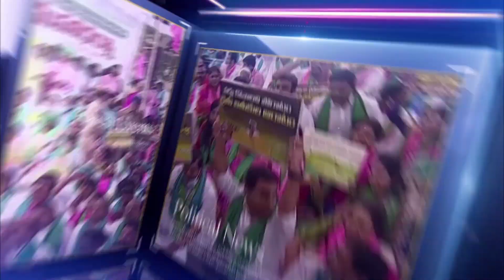మేలు చేస్తే ఓట్ల మద్దత్తు..లేకుంటే వ్యతిరేకమే!!||Meru Caste JAC || Debate on Manifesto|| MasterKeyTv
Category